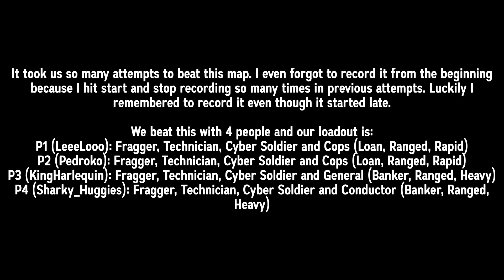ADVENTURE TOWER DEFENSE: Frozen Unknown Quad Triumph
This map took us days to beat but finally we beat it yesterday. It is very challenging and also because we only have short amount of time to play together each day due to time zone difference (it really sucks). Yeah I won't say much here so hope you enjoy the vid, and good luck if you are still trying it.

Cheers!